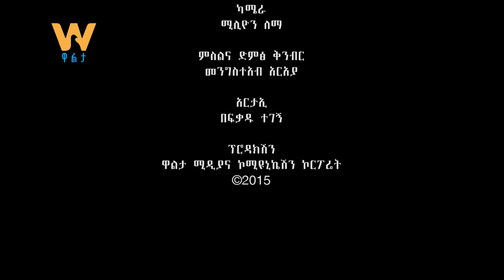አዳማ የሚገኘው የማርኮን የሙዚቃ ት/ቤት ቅኝት የእሁድ ሰበዞች